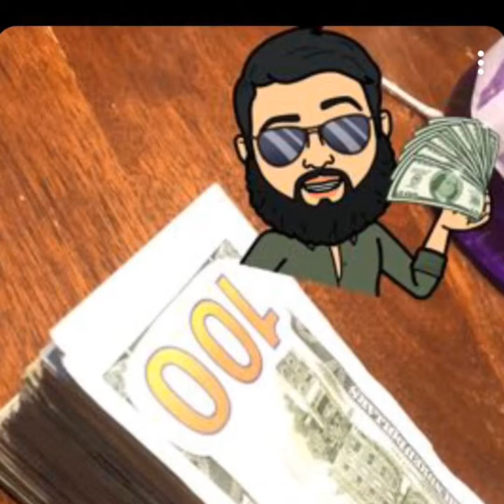El Corrido De Ponciano